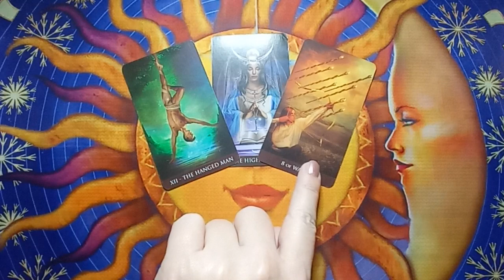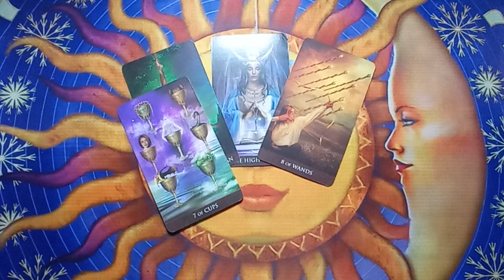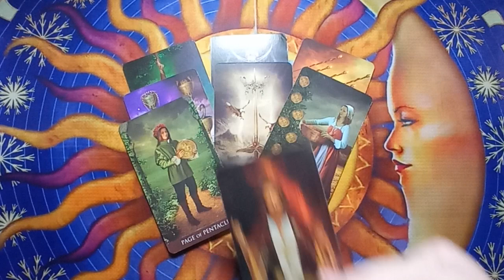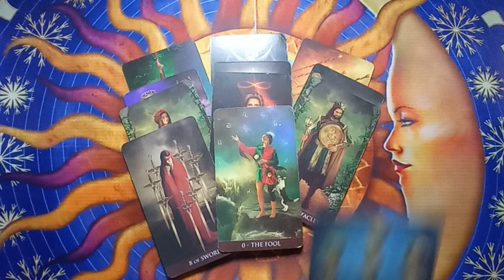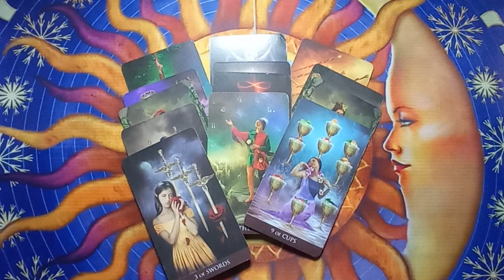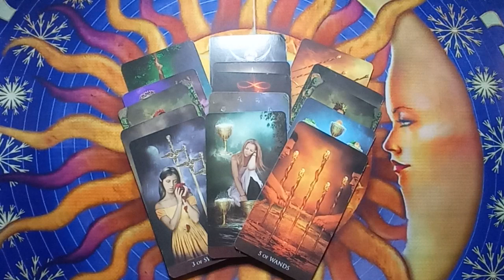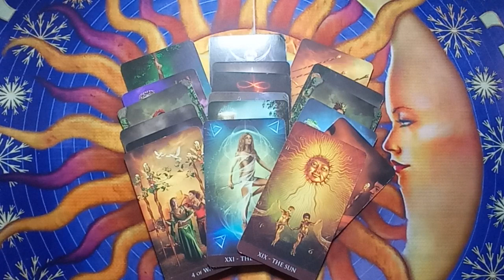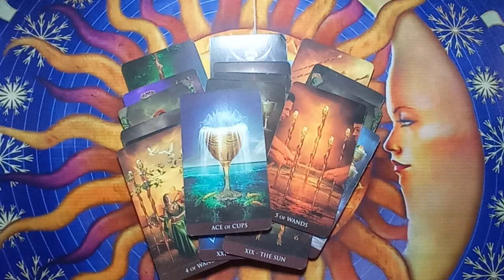ВСПОМИНАЕТ ЛИ ОН ОБО МНЕ⁉️Общий онлайн расклад.